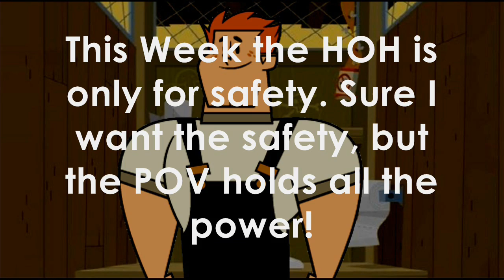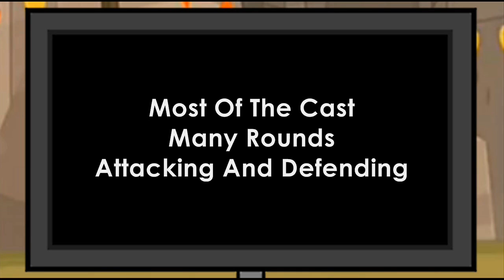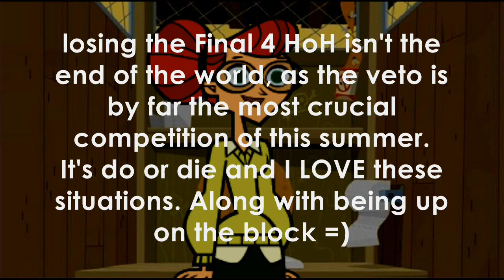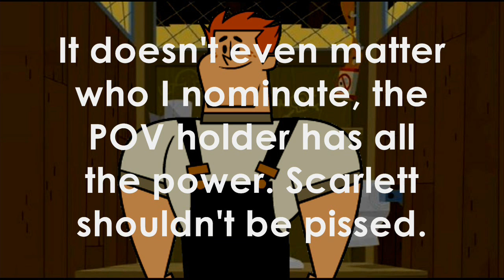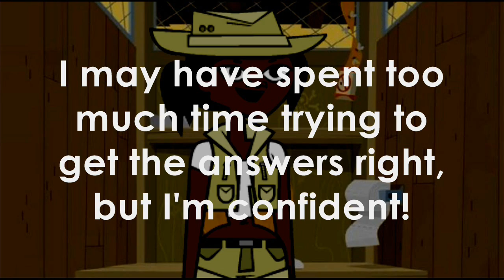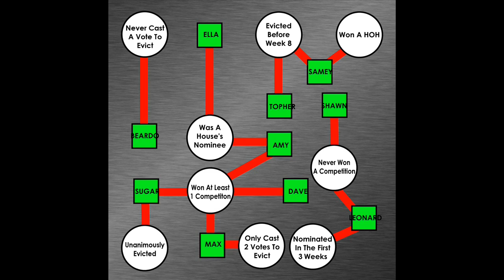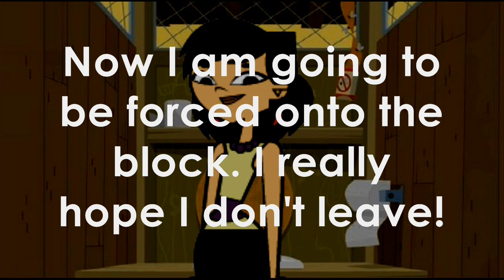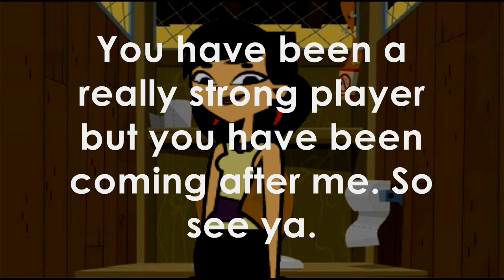Total Drama Big Brother Season 4 Episode 33 [Speed Week #2]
Its a whole week of Big Brother in one day! Who will be evicted? Find out now!